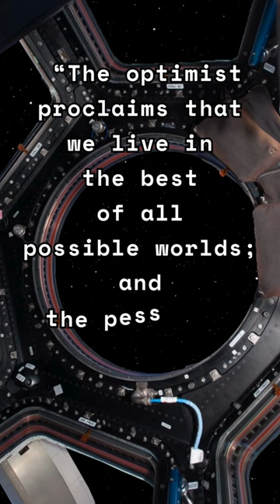Uplifting and inspiring daily quote for Life and Love Introspection James Branch Cabell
“The optimist proclaims that we live in the best of all possible worlds; and the pessimist fears this is true”
~James Branch Cabell, The Silver Stallion.mp4

Quotes and Poems set to music with scenic backgrounds.